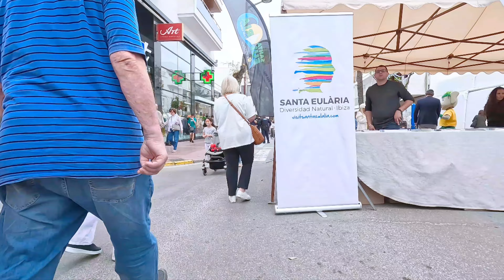Santa Eulalia Ibiza Venta de Stock & Hippy Market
Santa Eulalia Ibiza Stock de Venta & Unique Hippy Market Es Canar 2023 Punta Arabi

video 4k#walking tour#playa#4k 60fps#walking tour 4k#bald and bankrupt#spain travel#ibiza#beach walk#travel video#travel videos#santa eulalia ibiza venta de stock & hippy market es canar#santa eulalia ibiza venta de stock & es canar#santa eulalia ibiza hippy market#santa eulalia ibiza hippy markets